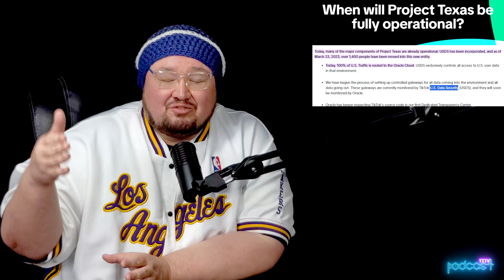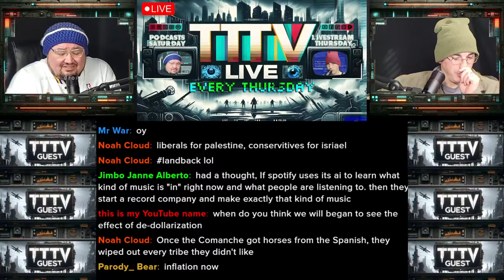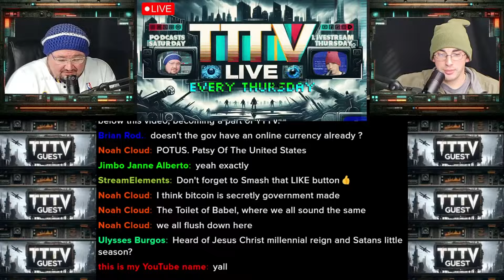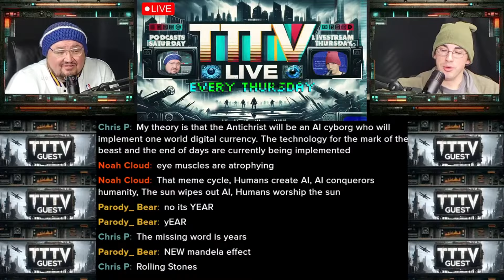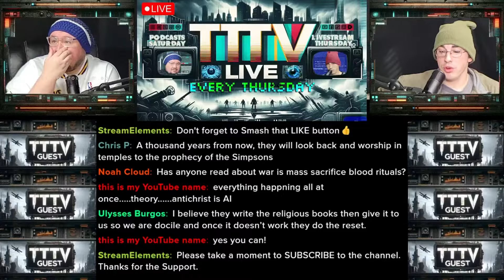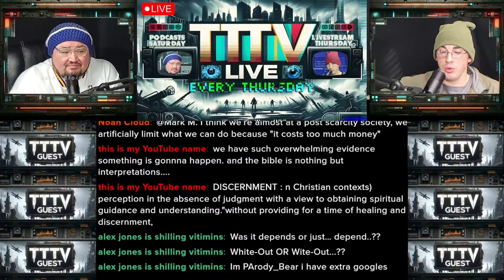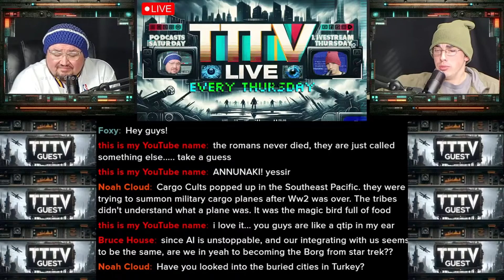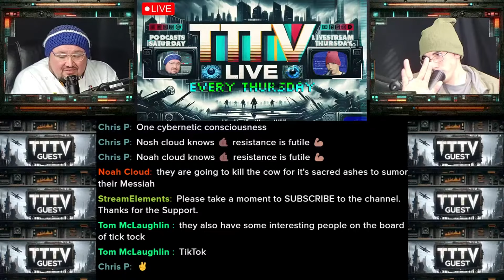TTTV #094 TikTok Ban - Ai Multiword Agents - SpaceX Starship - VR headsets on Cows - Trump Blames Ai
Toilet Time TV - TTTV Podcast - Episode 094 - U.S. Digital Dictator filmed on March 14th 2024. ➡️ The US comes together on Something for once - to BAN TikTok, Open Ai text to video SORA CTO said that the service will be available this year possibly in accouple months, Google Deepmind introduce SIMA - Scalable Instructable Multiword Agents, SpaceX Starship 3rd Flight, Vr headsets are used on Cows in Russia to help produce more milk, Open Ai backed Humanoid Robotic - Figure Ai, Total Solar Eclipse on April 8th 3 days of darkness, Boeing Whistleblower, US cranes at all Large Ports are controlled by China software, Spotify will use Ai to translate podcasts in real time in the voice of the podcaster, When will US De-dollarization, IRS will offer free tax service, End of Bank Term Funding loans, Wholesale and Retail CBDC, Donald Trump Blames video of verbal mess ups on Ai, Bitcoin was created by the US government,  World economic forum, great reset, 15 minute cities, smart cities, agenda 2030, America 2050, philosophy, conspiracies, finance, news events, technology, theoretical concepts, science, and a plethora of other topics.

Join us as we go to the bottom of the rabbit hole and question everything in and out of reality. Sit back, relax, and enjoy the royal flush here at The TTTV Podcast.